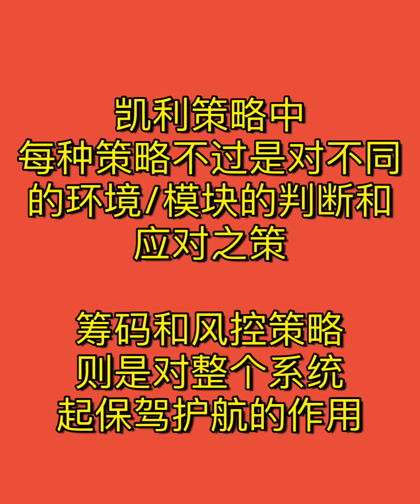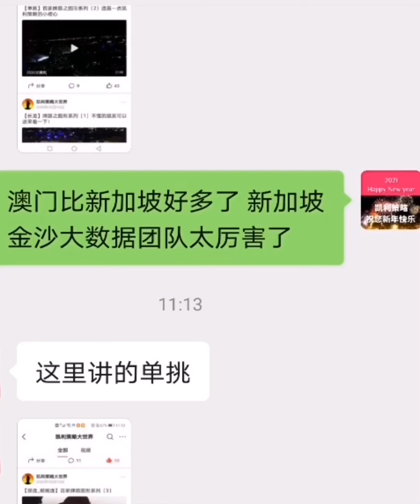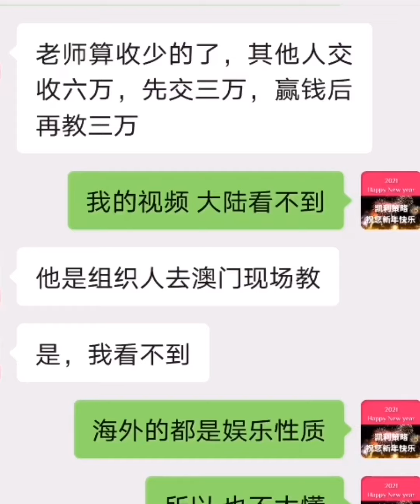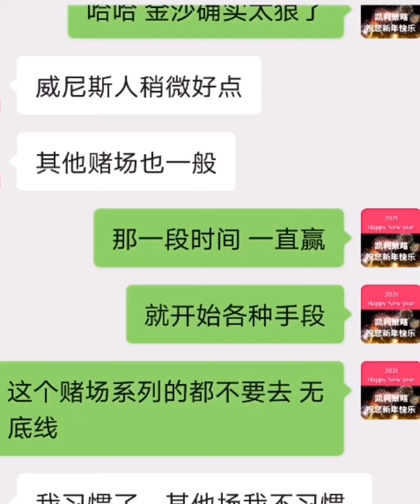赚钱的百家乐策略长啥样？